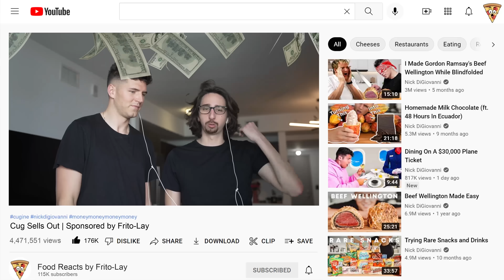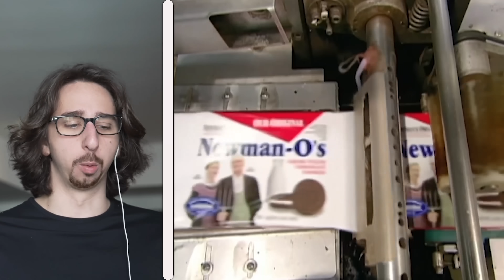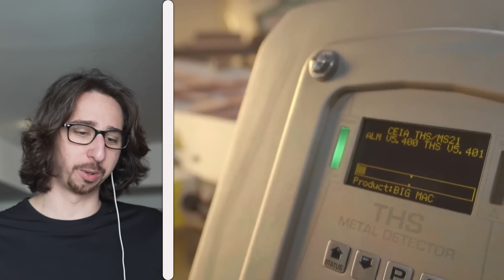How Food Is Made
You would not BELIEVE how jelly beans are made. We reacted to every food factory.

follow these and I will cook for you even more